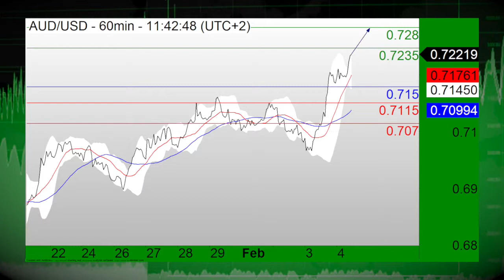02/04: Stocks slide on weak data, USD turns strongly bearish (14:00ET)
02/04/16  U.S. stocks are mostly lower as investors take in weaker-than-expected economic data reports while keeping an eye on oil prices. In addition, the USD is strongly bearish in afternoon trade.